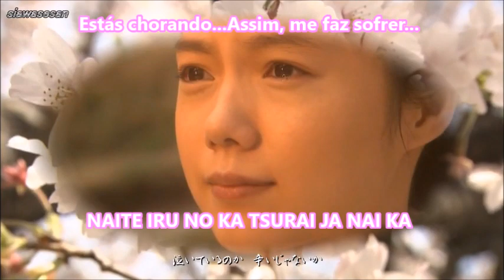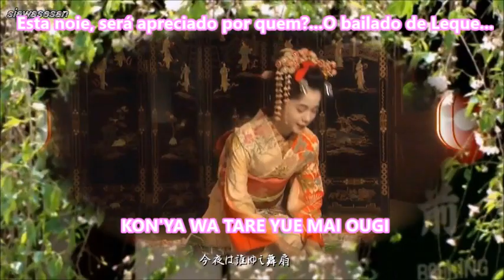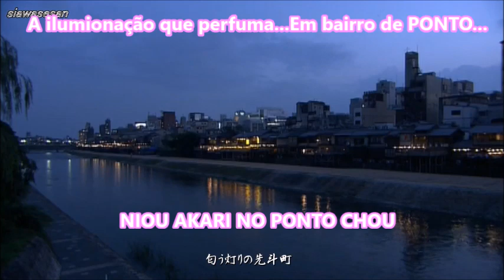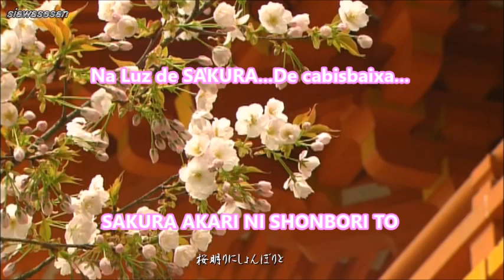花の舞妓はん/HANA NO MAIKO HAN - 橋幸夫/HASHI YUKIO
HANA NO MAIKOHAN  /  MAIKOHAN ...A Flor...

Estás chorando...Assim, me faz sofrer...
A boneca amuleto...MAIKO HAN...
Não será um sonho...
Aquela garota é a MAIKO HAN. A Flor...